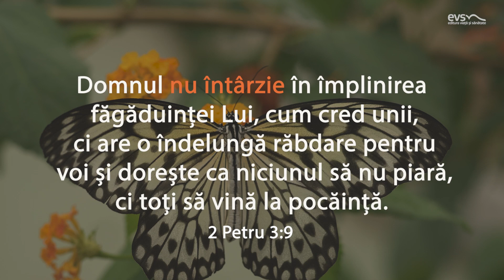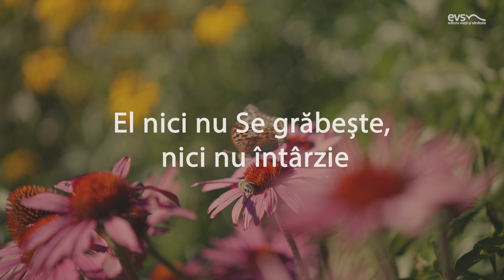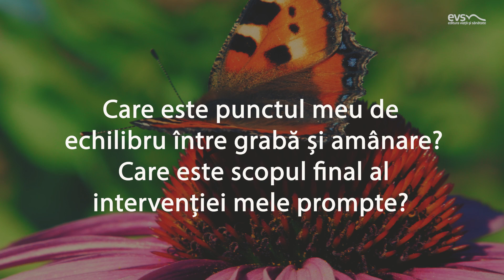promptitudine | Devoțional „Sensuri și contra-sensuri”